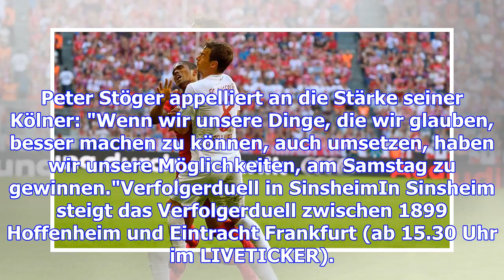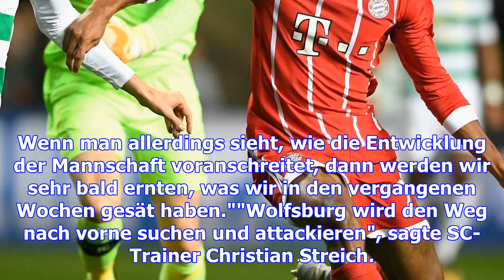Bundesliga: 12. spieltag mit fc bayern - fc augsburg im liveticker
Am 12. Spieltag der Bundesliga trifft Tabellenführer Bayern München im bayrischen Duell auf den FC A...